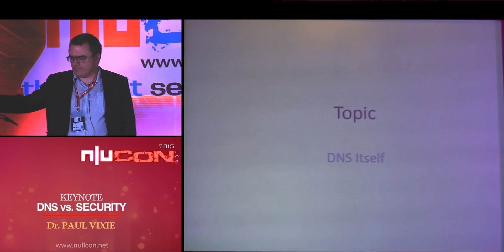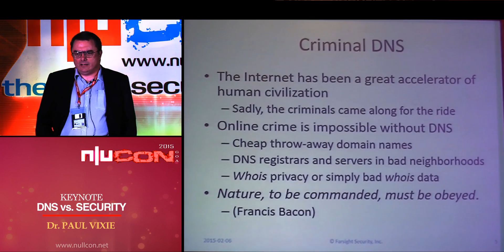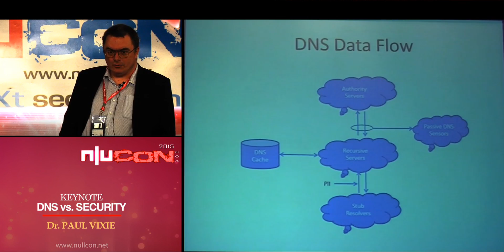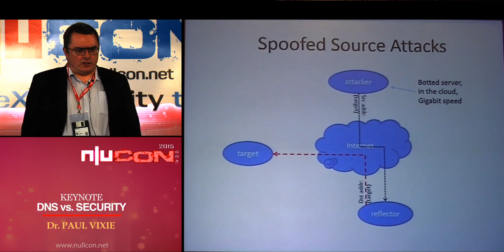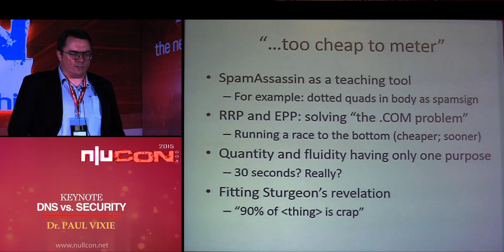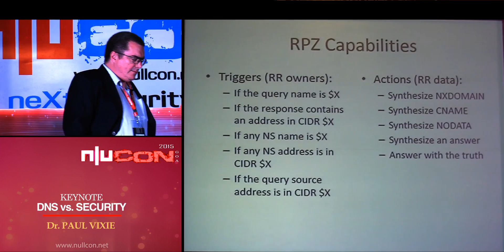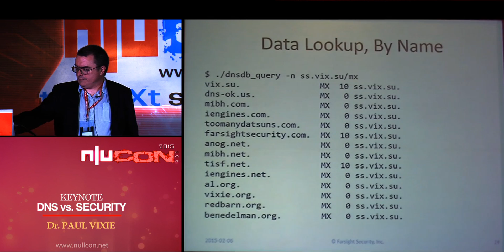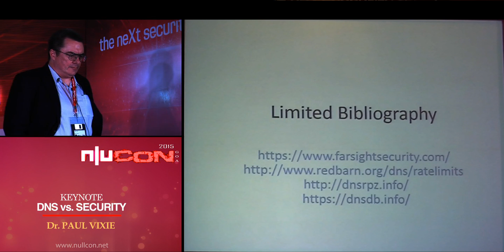nullcon Goa 2015: Keynote by Dr. Paul Vixie